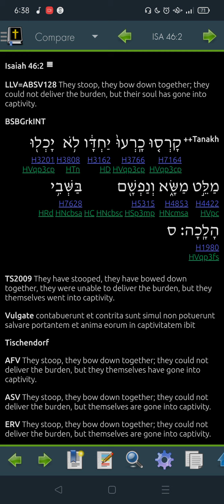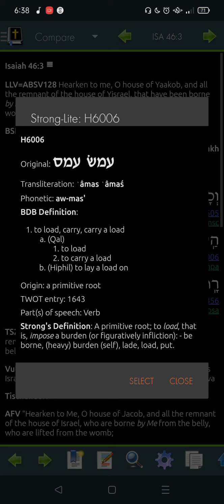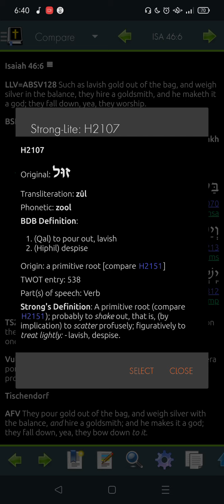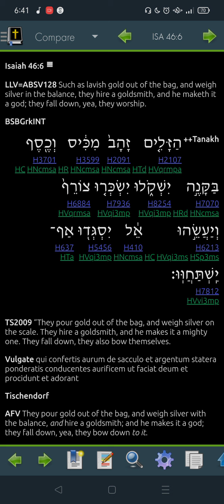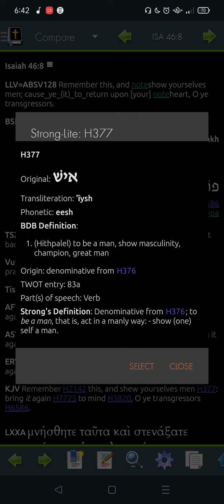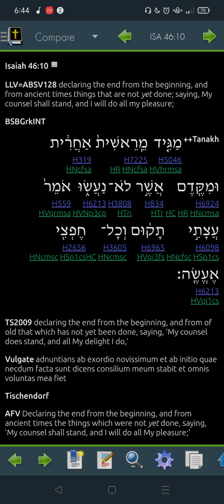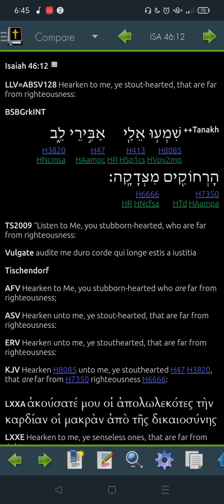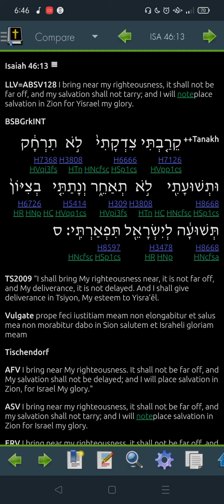Isaiah 46 Hebrew for 2022 -"Read Me The Bible, Garth."